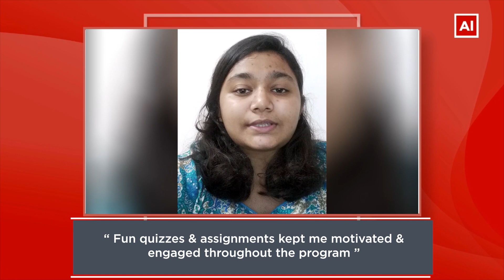Alumni Speak, AlmaBetter | Nayana Pradeep | Cartesian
Nayana Pradeep secured a job at Cartesian within a few weeks of program completion. Let's hear what Nayana has to say about her experience at AlmaBetter.

and enrol now!